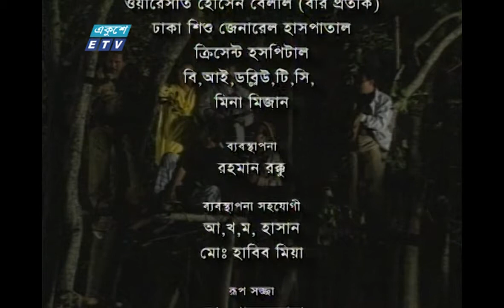ধারাবাহিক নাটক সুন্দরী পর্ব-০৬ || Sundhori Ep 06 || Mamunur Rashid | Dolly Johur || ETV Drama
একুশে টেলিভিশনের ধারাবাহিক নাটক ‘‘সুন্দরী’’ পর্ব-০৬
Ekushey Television serial drama "Sundari" Episode-06

অভিনয় | Acting
মামুনুর রশীদ, ডলি জহুর, তুষার খান, শাহ আলম দুলাল, শহিদুল আলম সাচ্চু, আমীন আজাদ, ঠাণ্ডু রায়হান, আ.কা. শামসুদ্দিন, নূরুল হক, নুরু কমাণ্ডার, আব্দুল হক, আব্দুল মালেক, প্রদীপ রাহা, কামাল উদ্দীন হিমু, শিশু শিল্পী- বাধন, বাপী ও আজিজুল হাকিম, শরণখোলা গ্রামবাসীগণ।
Mamunur Rashid, Dolly Zahur, Tushar Khan, Shah Alam Dulal, Shahidul Alam Sachchu, Amin Azad, Thandu Raihan, A.K. Shamsuddin, Nurul Haque, Nuru Commander, Abdul Haq, Abdul Malek, Pradeep Raha, Kamal Uddin Himu, child artist- Badhan, Bapi, ‍Azizul Hakim and Sharankhola villagers.

মামুনুর রশীদ
Written & Directed By
Mamunur Rashid

২০০০ সালের ১৪ই এপ্রিল এটি সম্প্রচার কার্যক্রম শুরু করে। টিভি চ্যানেলটির খবরে নতুনত্ব ও অভিনবত্ব থাকার কারণে দর্শকদের কাছে বিপুল জনপ্রিয়তা লাভ করে। দেশ বিদেশের সর্বশেষ খবর, নাটক, সিনেমা, ডকুমেন্টারিসহ নানা খবর ও বিনোদনমূলক অনুষ্ঠান প্রচারিত হয় একুশে টেলিভিশনে।